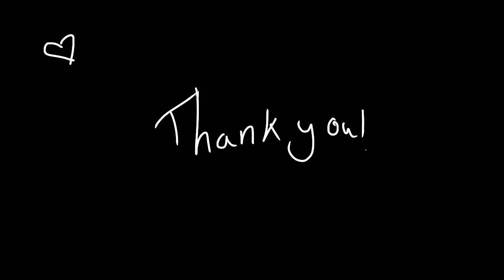pretty lies| meme| flipaclip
IT'S MY BIRTHDAY HECK YEAAHH
Well I've spend the last month on and off this, it's not the best- But it's out just in time for my birthday! I hope you guys all have a wonderful day/night!

Big thanks to all my friends who have been super supportive and friendly, and a big thanks to all you guys as well!